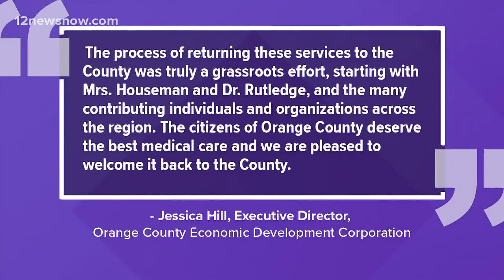Orange County judge confirms new hospital coming to the county in spring 2023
Orange County has operated without a hospital since 2015.